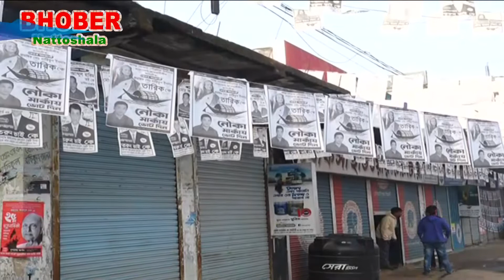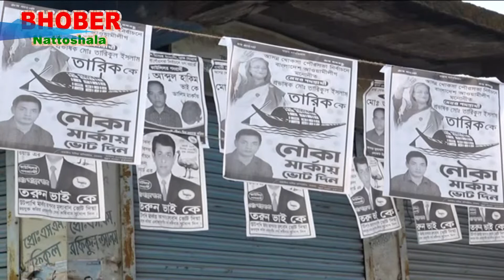কুষ্টিয়ার খোকসা পৌর নির্বাচন | EVM Vote | Koksha Powro Election | Koksha News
ভবের নাট্যশালায় স্বাগতম।
আপনাদের প্রতি আমার অনুরোধ রইলো! ভবের নাট্যশালা, ইউটিউব চ্যানেলটি সঙ্গে থাকুন।